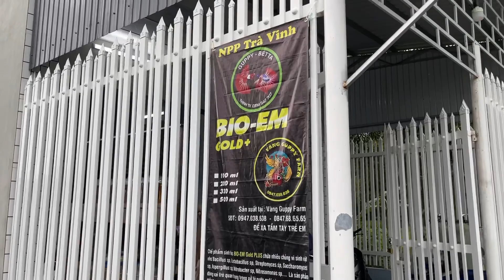CHÊ HỒ CHỦ TRẠI CÁ BẢY MÀU QUÁ TỆ, THÁNH XÀM TỰ MÌNH SET UP HỒ THUỶ SINH SIÊU PHẨM | Thịnh TK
Mong các bạn luôn ủng hộ kênh Thịnh TK cũng như góp ý cho Thịnh để Thịnh làm tiếp những video hay hơn cho các bạn xem.
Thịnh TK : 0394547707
Thánh Xàm ( Lâm Vũ ) : 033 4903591
Đc : 154, Nguyễn Chí Thanh, K6, P9, Tp Trà Vinh .